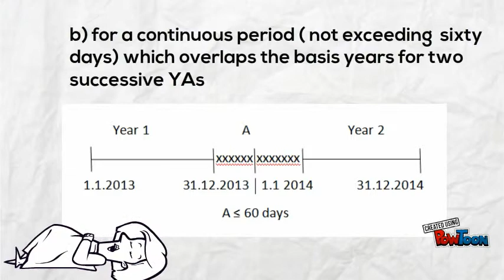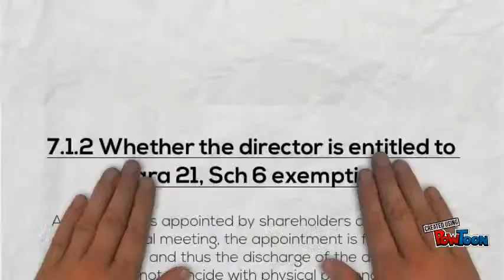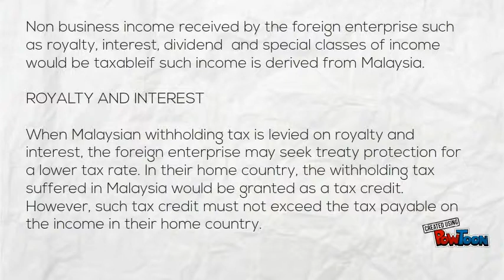double taxation agreements 7.0 - 9.0